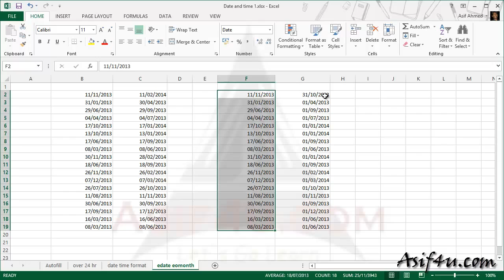Excel 2013 DV Date and Time Bengali 10 Edate and eomonth function Saidul Robel